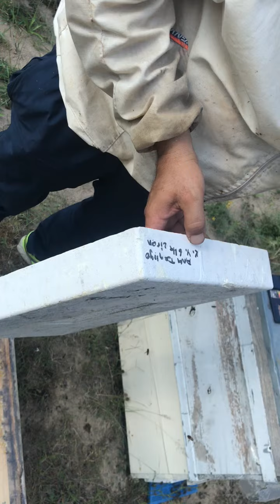(7 temmuz 2021) bu yılın bölmeleri kestanede neler yapmış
petek vermede gecikince analarda kaliteliyse sonuç bu olur